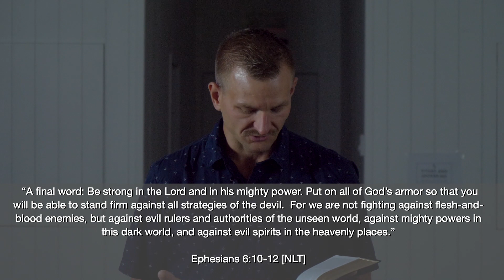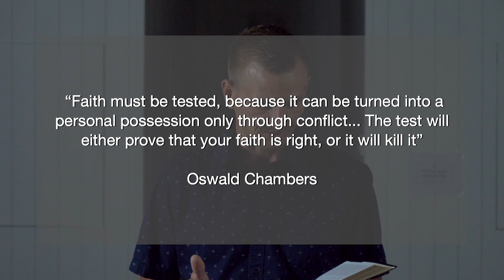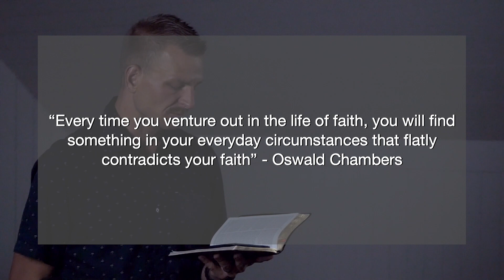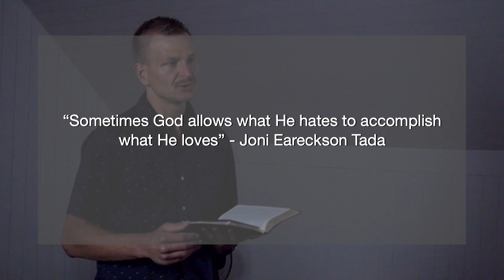"Faith, Battles, and Shields" Pastor Randy Vis || Sunday, September 6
FOLLOW SOUTHGATE FACEBOOK & INSTAGRAM  @SOUTHGATELANGLEY